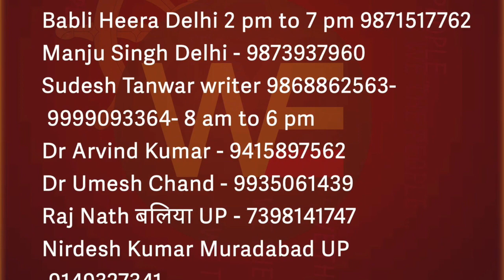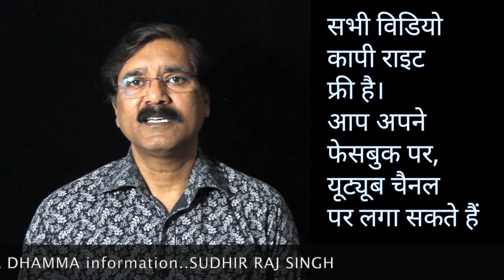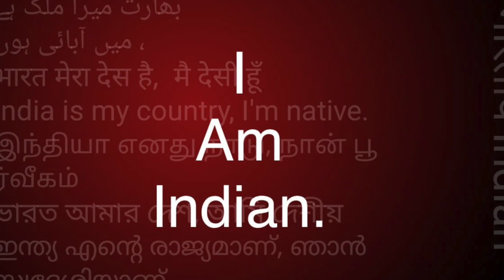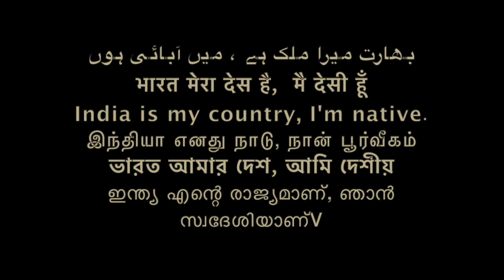समण संघ भाग-5 SAMAN SANGH part -5 WE THE PEOPLE CONCEPT हम भारत के लोग /Sudhir Raj Singh/Pali